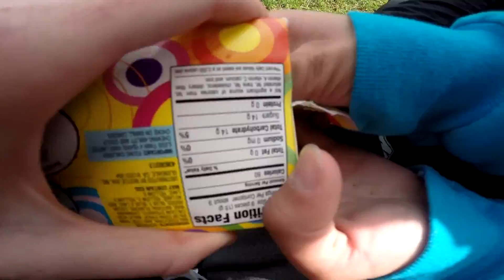SF JV 2016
St Francis JV 2016